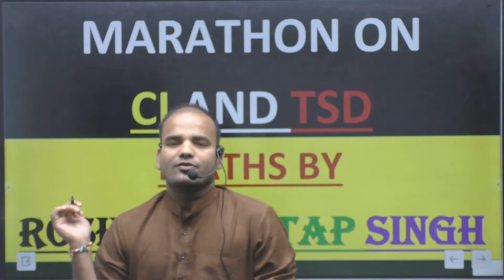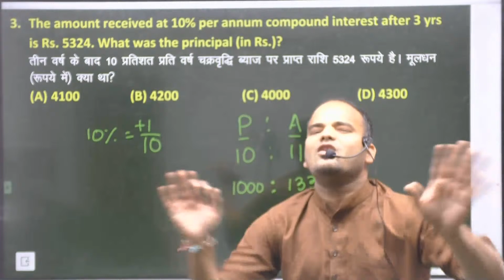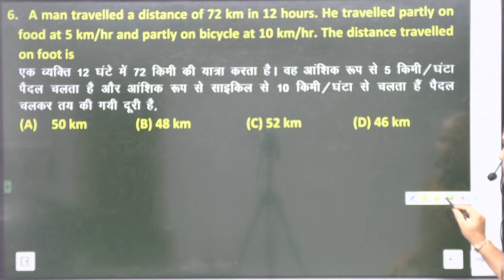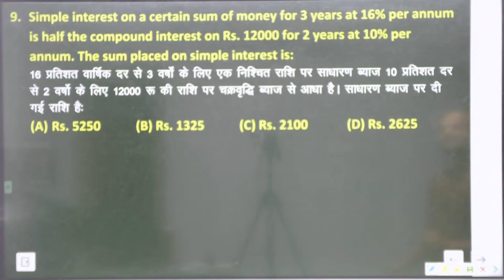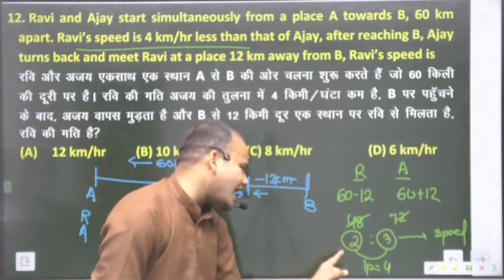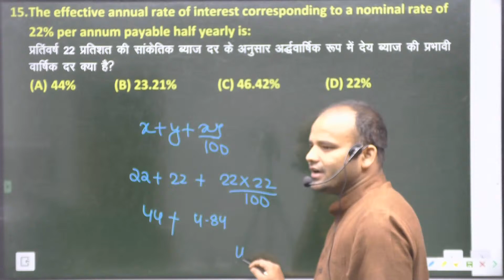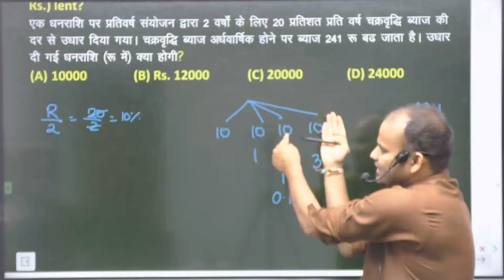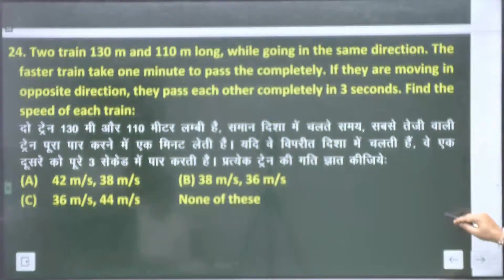Maha marathon on CI & DST | Lecture-14 | By Roshan Sir | Cadets Defence Academy